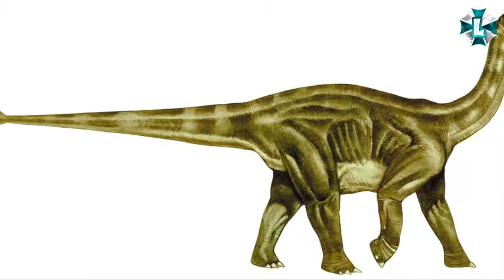MOSTRUOS PREHISTORICOS SHUNOSAURUS